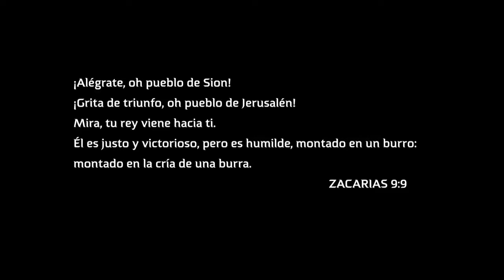Domingo de ramos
Celebración del domingo de ramos en la comunidad de San Pedro Cajonos el 10 de abril de 2022